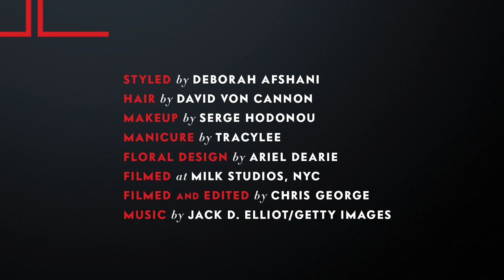Tatiana Maslany Memorized Aziz Ansari's Stand Up - Vanities - Vanity Fair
From her breakout role on Orphan Black to a guest stint on Parks and Recreation, the Saskatchewan-born Tatiana Maslany may seem like a newcomer, but, as she told Krista Smith behind the scenes of her Vanities shoot, it’s been a long road to get here.